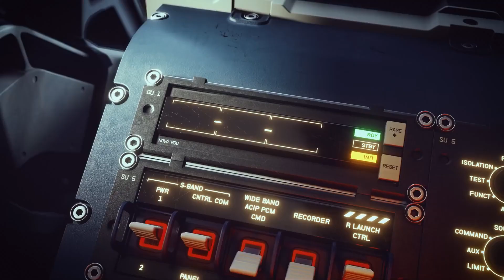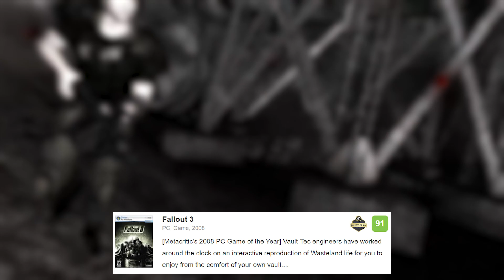The State Of Bethesda Game Studios | Xbox Game Studios Deep Dive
What up everyone. This video goes through Bethesda's awful recent history to see if we should be confident that they can bounce back with Starfield in 2023. Let's find out if Starfield going exclusive can steal millions of PS5 potential owners to Xbox in this first YouTube video essay of 2023.